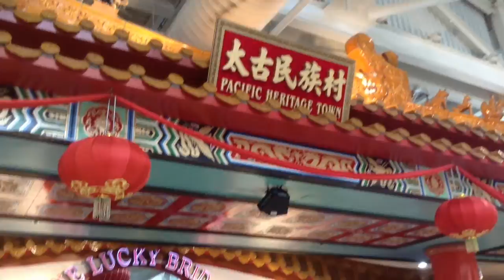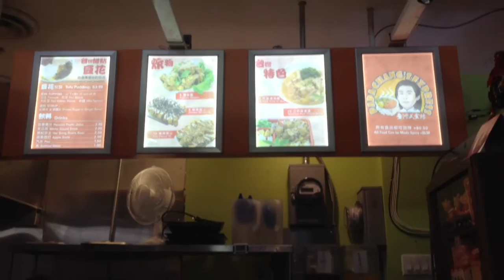Chinese Mall in Canada // KC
Anyways,thx for supporting my channel!

I have no intentions of copyright,these songs does not belong to me.